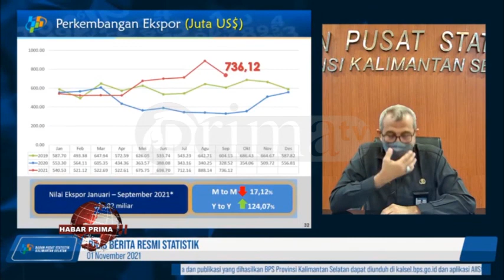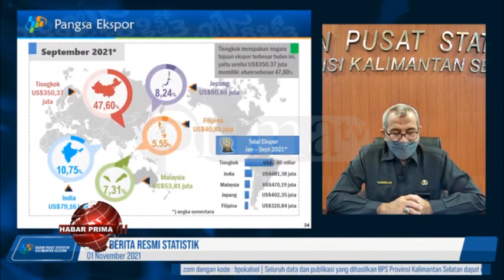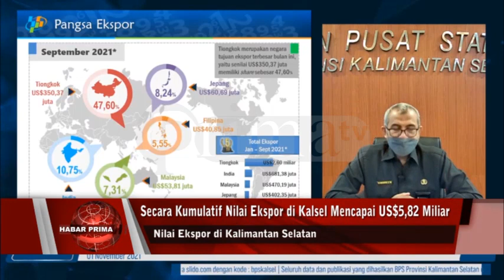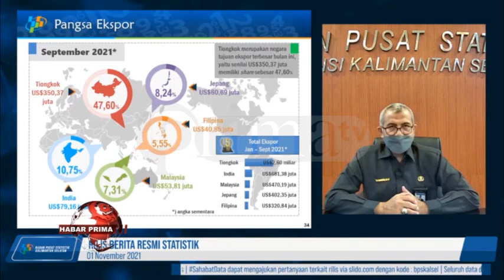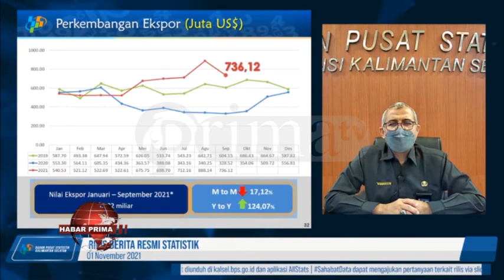PADA BULAN SEPTEMBER 2021 NERACA PERDAGANGAN EKSPOR IMPOR KALSEL MENUNJUKAN NILAI POSITIF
Pada bulan September 2021/ ekspor barang asal Kalimantan Selatan mencapai US$736,12 juta atau turun sebesar 17,12 persen dibanding nilai ekspor bulan Agustus 2021 Nang mencapai US$888,14 juta//  Secara kumulatif/ nilai ekspor Kalimantan Selatan/ Januari hingga September 2021 mencapai US$5,82 miliar//